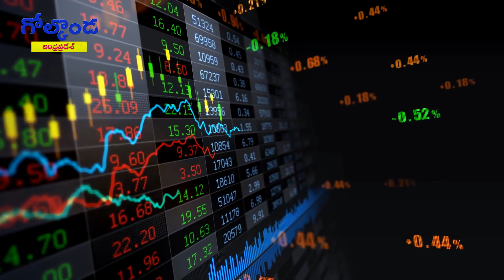7జోన్లకు కేంద్రం ఆమోదం || Golkonda News Bulletin 30th Aug 2018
7జోన్లకు కేంద్రం ఆమోదం